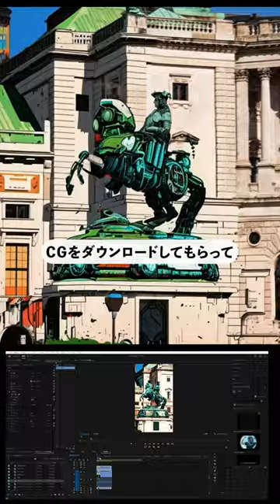Kaiberとは | AIが動画や写真にCGを自動生成【驚きの質と編集アイディア】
話題の映像Tipsを配信中🚀

【SNS】
特にInstagramで更新しています！フォローもお願いします🔥

お仕事のご相談をお待ちしております！
InstagramのDM又はこちらのアドレスへ